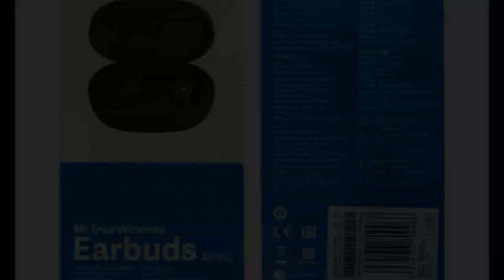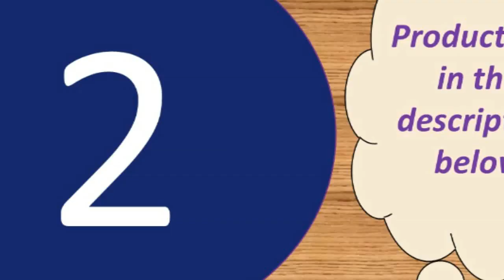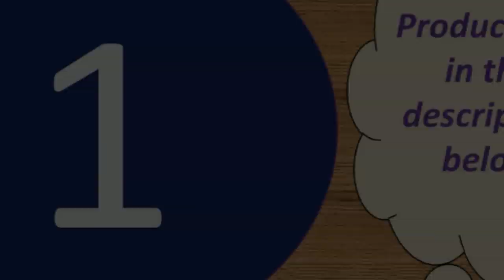Top best true wireless bluetooth earbuds under 50$ 2019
1-- Xiaomi Redmi Airdots True Wireless

Description:
Product Features:
1, Singal/binaural mode for you to choose, you can listen by one/two earphones
2, Portable package box with charging function, 3800mAh power can offer more 20hrs for each earphone, you can charge anywhere, long battery life
3, Supermini earphone size, offer comfortable wearing experience.
4, Bluetooth V5.0, stronger compatibility

Specification:
Model: QS2
BT version: V5.0
Operation range: 10m(with no obstacle)
Charging time: approx.2hr
Standby time: approx.120hr
Playback time: approx.4hr
Battery type: li-ion
BT prifiles: HFP/HSP/A2DP/AVRCP
Battery capacity(earphones): 3.7V 43mAh

Button: NoActive Noise-Cancellation:
Type: BluetoothConnectors:
NoneCommunication: WirelessVocalism Principle:
DynamicVolume Control: NoFrequency Response Range:
20-20000HzFunction: for Video
PhoneFunction: For iPodFunction:
SportSensitivity: 110±5dBIs wireless:
Number: Bluetooth 5.0Resistance:
32OWaterproof: YesLine Length:
NoneSupport APP: YesCharging time(earphones): approx.
1hrCharging time(case): approx.
2hrMusic time: about 15hrBattery
capacity(case): 300mAhBattery
capacity(earphones): 43mAh